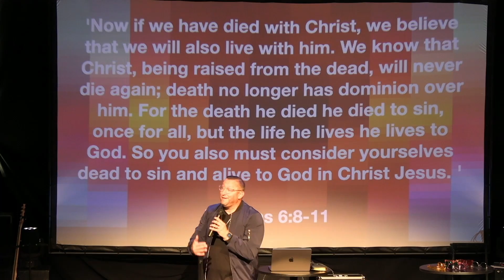Change Your Attitude | Cornerstoneaz.org | Pastor Jason Brown